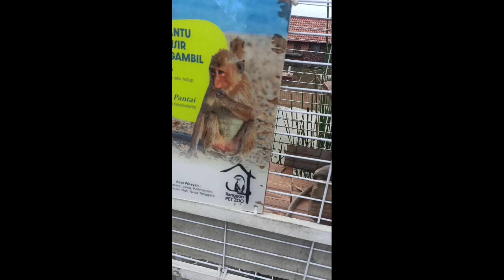sebutkan nama hewan yang hanya satu hurup